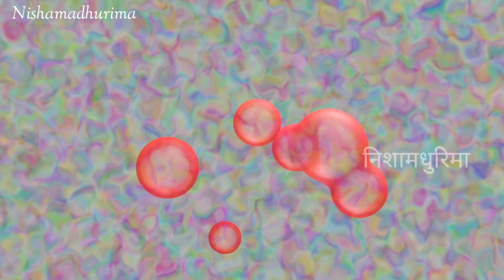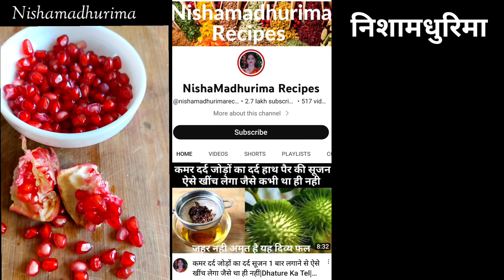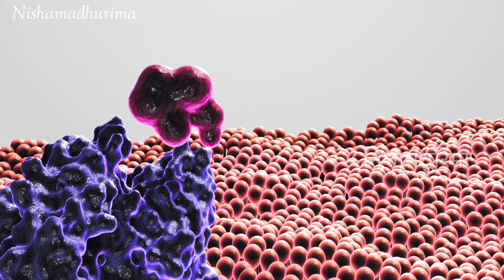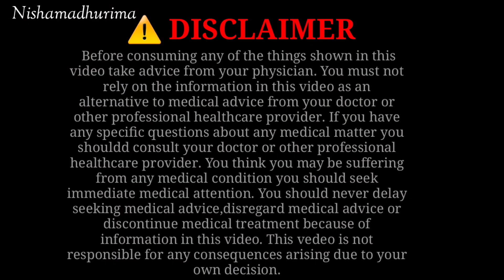अनार से चेहरे पर पाए गोल्डन फेशियल वाला ग्लो मिनटों में|Anar Ke Fayde|Pomegranate Beauty Cream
Team Nishamadhurima Recipes YouTube Channel